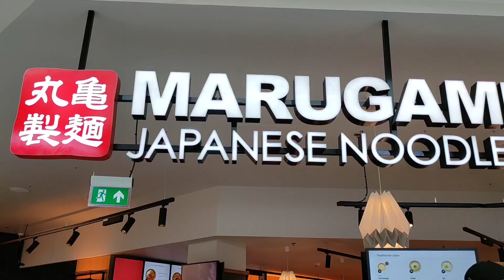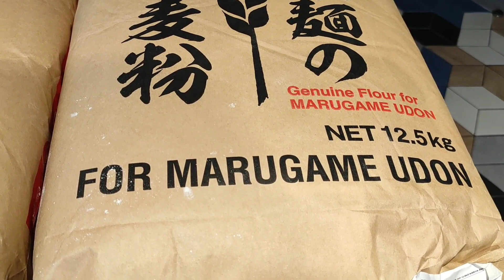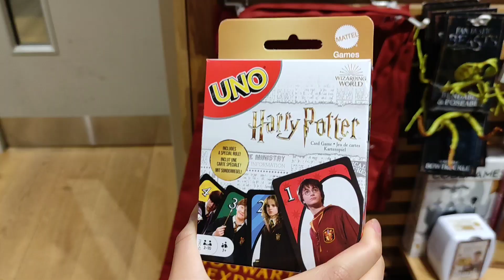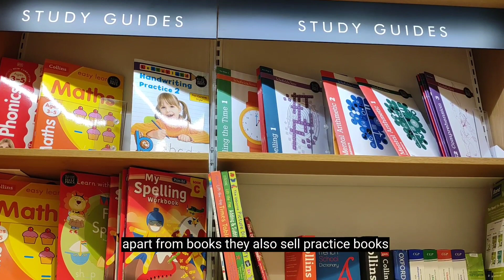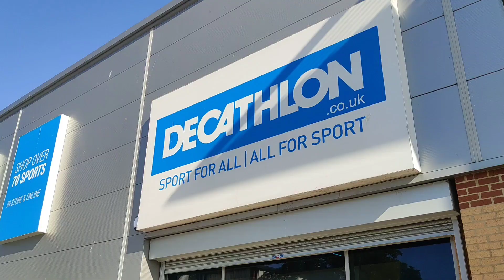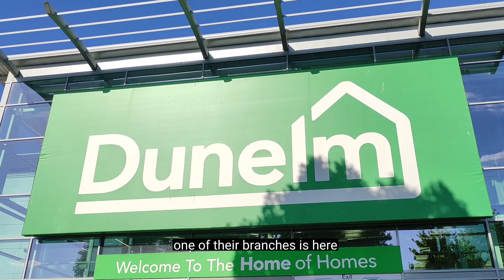北倫敦人氣購物熱點Brent Cross Shopping Centre|附近仲有購物區Staples Corner Retail Park 和大型中超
Hello 今集我去到一間位於西北倫敦的人氣購物中心 Brent Cross Shopping Centre. 入面有齊食肆、人氣品牌時裝、鞋、書局、珠寶首飾等商店. 日本鳥冬麵連鎖店丸亀製麵 Marugame Udon 都有分店在此. 之後再帶大家睇下附近一個購物區 Staples Corner Retail Park.

❤️請你按“訂閱Subscribe” 🔔, 比 Like 👍和 share 比你的朋友呀❤️

Music
Track title: Read All Over
Artist: Nathan Moore